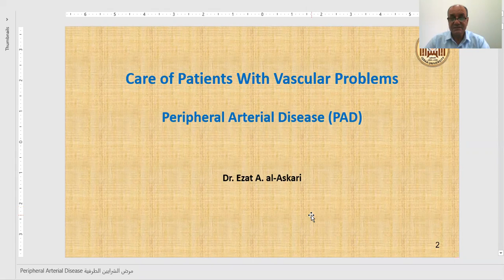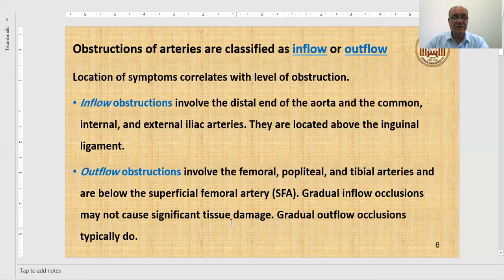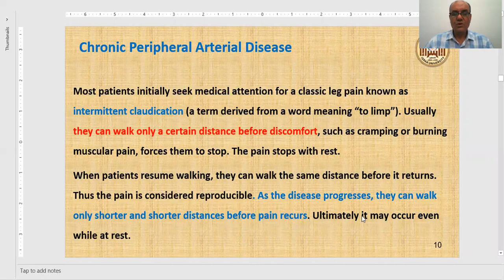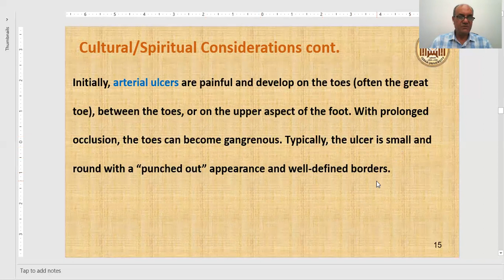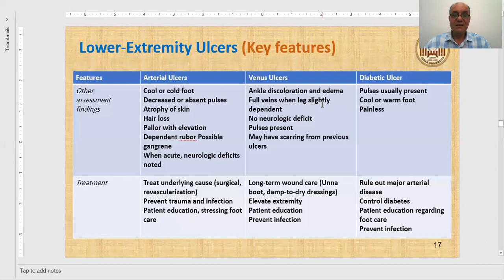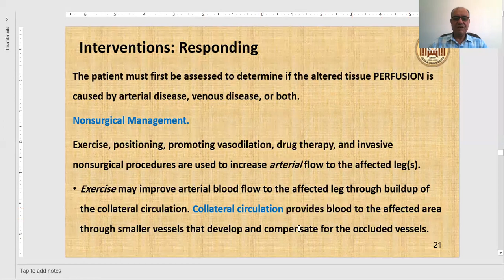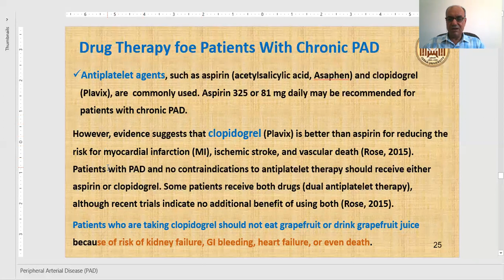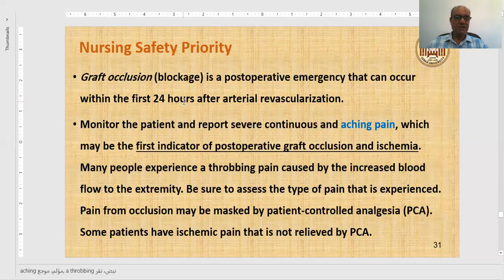Chapter 3 Care of Patients With Vascular disease PVD Part 4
د. عزات العسكري
كلية العلوم الطبية